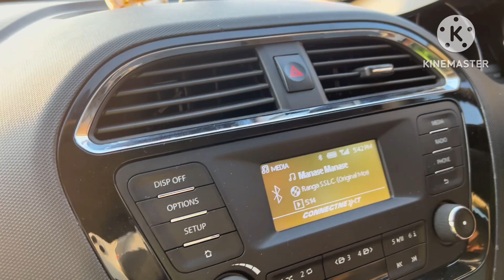Goa vlog from Bangalore road trip | part 1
Bangalore to Goa Road trip

Family road trip to Goa 🏖️

Goa Road trip part 1